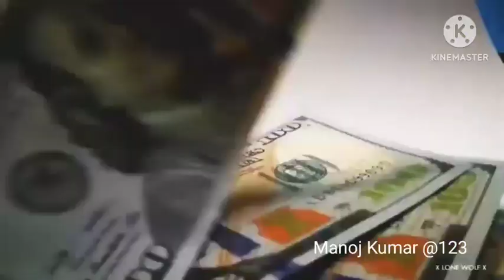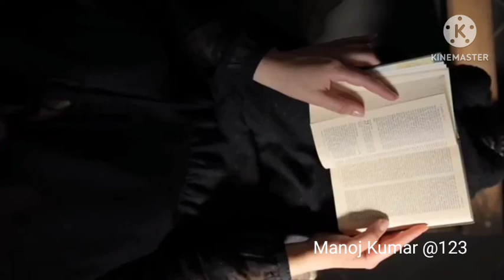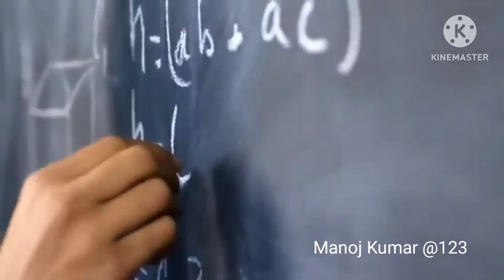how to focus your study every student 😃😃😃😃😃😃